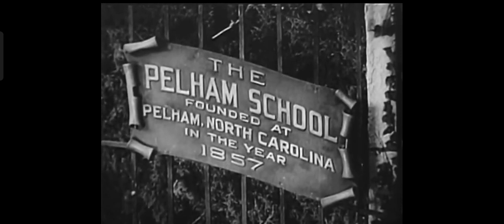Sweetie (1929) Title Sequence Paramount Pictures Sports